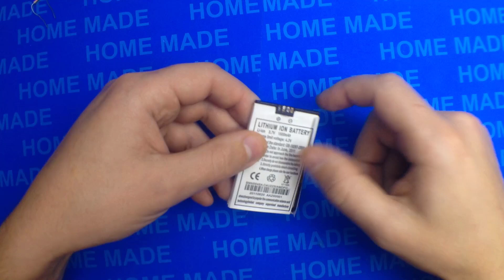Что можно сделать из старого аккумулятора?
Всем привет! Меня зовут Игорь. Я увлекаюсь программированием и разработкой различных устройств. Мне всегда интересно создавать что-то новое, необычное. Ведь это захватывает дух, когда безжизненная железяка вдруг начинает двигаться, ездить, летать, и выполнять все те действия, которые в нее вкладываешь. Чувствуешь себя творцом чего-то очень необычного! Я увлекаюсь программированием Ардуино, STM32, ESP8266 и ESP32. На этом канале вы найдете простые и интересные вещи, и главное: вы все это сможете повторить, и даже сделать еще лучше!